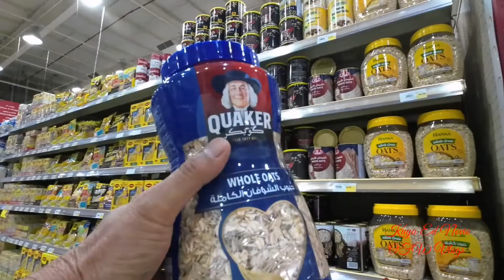TAHONG@SHRIMPS NATION SEAFOOD RESTO|FOOD TRIP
Shrimps Nation Seafood Resto where you can find TAHONG fresh from Philippines, located at aziziya khobar along the road.